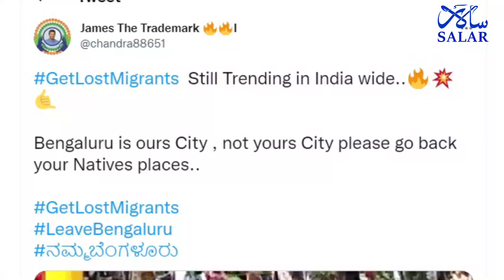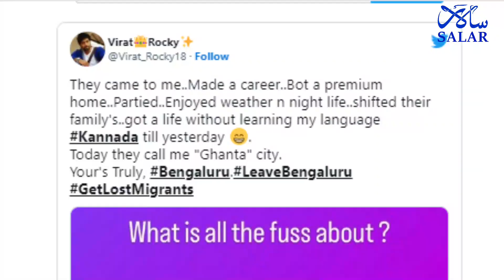Bengaluru Floods: Social Media War On Rain Fury Shifts To 'Migrant' Issue